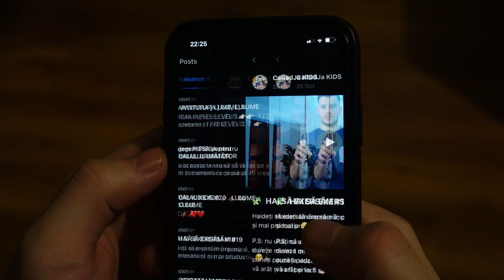TUTORIAL KIDS #28 🎻 RADU MAMII, RADULE by Maria Lataretu (rezumat)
🎞 Editare video: EUGENIU JOSAN